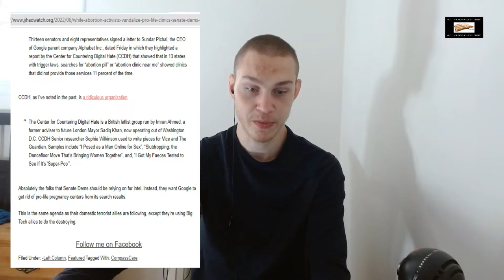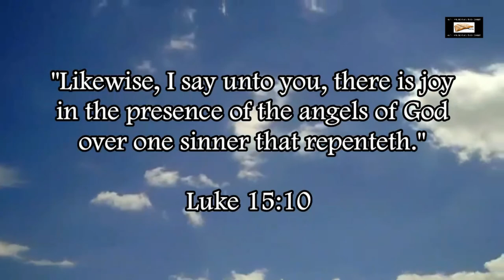Pro-Abortion Terrorists Vandalize Pro Life Clinics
Our Bitcoin wallet address: 34PsjJaySyAiWyjunD49aitEGTujzhhRKc
Our Ethereum wallet address: 0x232e0c46EFad0E5fef8Bc55f1EC9b070C102858e
Our Litecoin wallet address: MCNSGyVJGL8JvNMsKZoHBH2wkVJKF8T5ac

The terroristic pro-abortion lobby is just doing what they do best.